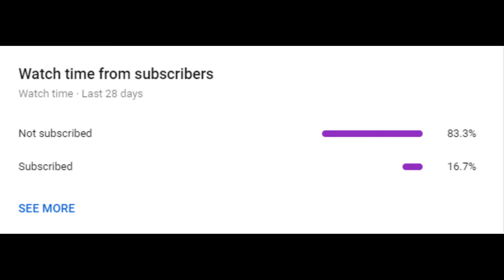Cars Leaving Car Meet | Cars and Coffee Brisbane April 2021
best looking and most exciting cars leaving the April 2021 cars and coffee.